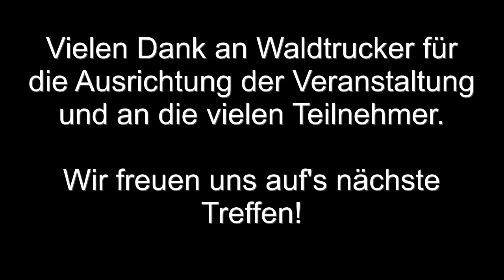Scale RC Crawler Trial - Groß Ippener 2012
Trial Gelände der Scale Crawler IG für Trial-Fahrzeuge im Maßstab 1:10.